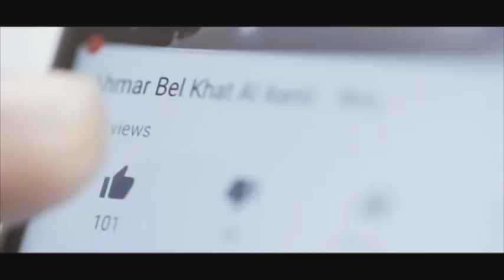طفلة صغيرة تنافس أقوى الطبّاخين: فما هي حكاية زينب؟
طفلة موهوبة جداً بالطبخ، وقادرة على صنع أمهر الأطباق...شاهدوا هذا الفيديو لتتعرفوا عليها